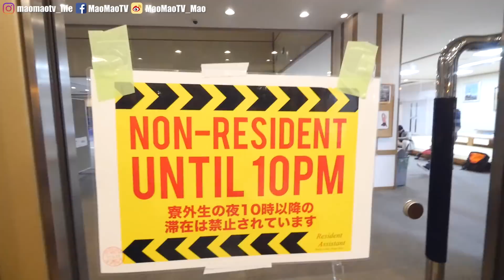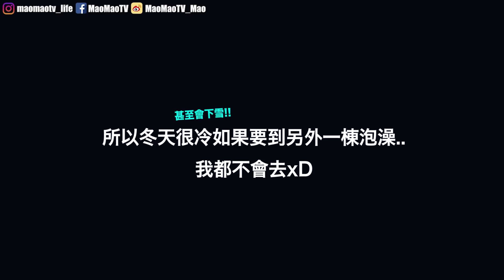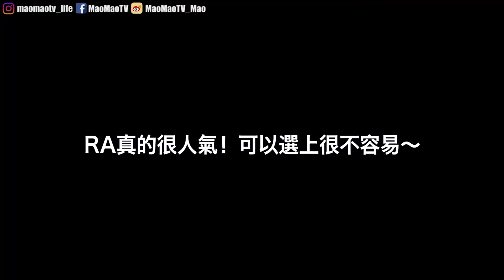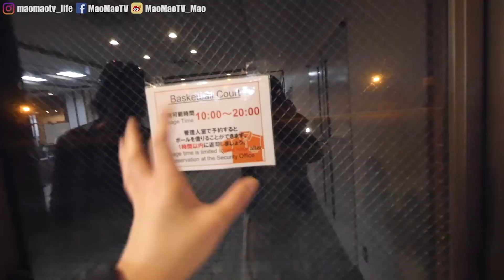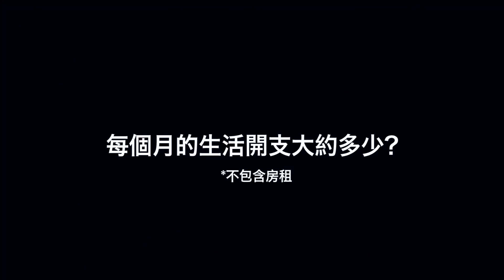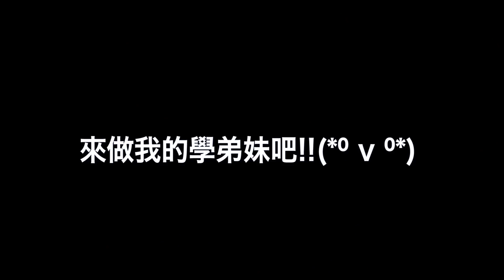【Room Tour】月租1萬台幣😨 日本的大學宿舍住這樣太奢侈？｜MaoMaoTV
真的超級懷念我的大學宿舍～ 你來自哪裡？宿舍跟日本的大學有什麼不同？
（下面還有得看^^）

APU是怎樣的學校？
APU位於日本九州大分縣別府市，在2017泰晤士日本大學排行榜中綜合排名24，國際化項目名列第一*。幾乎所有課程都提供英文及日文授課，提供學生自由選擇，選課彈性；教育理念”Shape Your World”期許學生思考、建構自己的未來，讓這個社會更好。 目前全校約六千名學生，其中來自90國的留學生佔約50%，另一半則為日本籍學生，不只是英日文，更是學習所有外語的好環境。 目前有兩個學院：國際經營學院(APM)、及亞洲太平洋學院(APS)。春季秋季都可入學，有研究所學程(全英語授課)。

・男士勿入？！我去住了東京最棒的膠囊旅館！

 ♥關於Mao♥
我叫Mao, 是一個住在日本京都的台灣女生。 在台灣高中畢業後來到日本唸大學。 現旅居京都。 我愛吃。愛旅遊。 在這裡頻道裡跟你分享日本相關的，跟日本不相關的 我的生活，我的世界 ;)

MaoMaoTV關鍵字： 日本／旅行／vlog／觀光／旅遊／maomaotv／留學／美妝／開箱